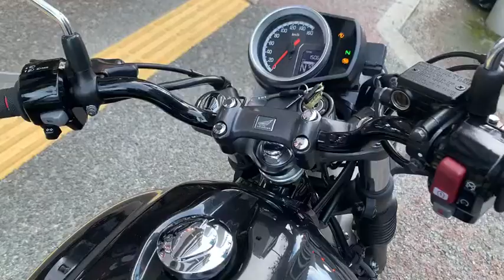GB350S 2022年 中古車 バイクショップ名：Strategy福岡本店